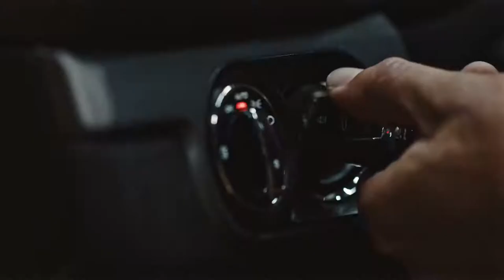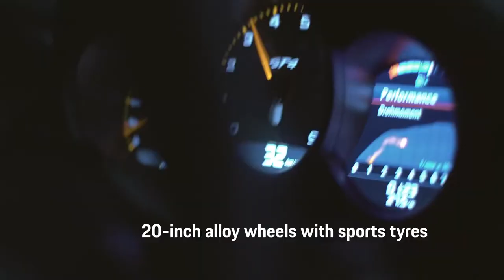The new Porsche 718 Cayman GT4 - Product Highlights